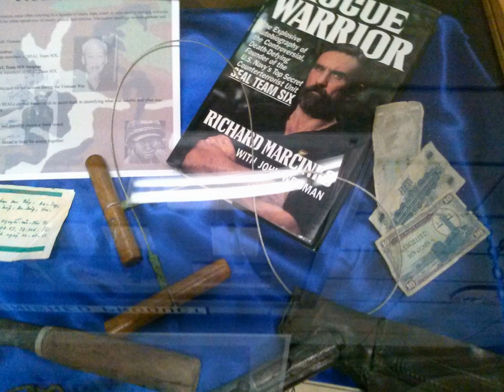SEAL Museum, Ft. Pierce, FL